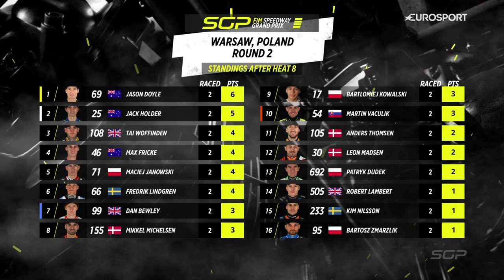Doyle on fire 🔥 Heat 8 WarsawSGP | FIM Speedway Grand Prix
One of the rides of the night from Jason Doyle! 👏

Watch as he climbs his way up to first in heat 8 of the WarsawSGP 🇵🇱